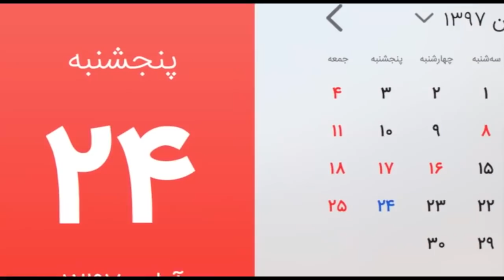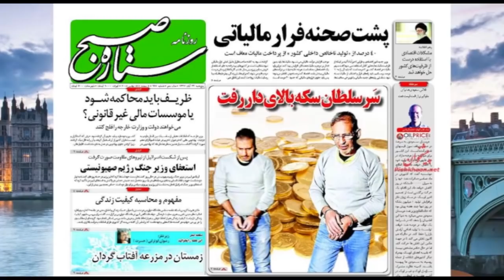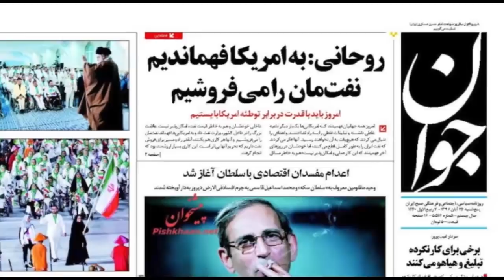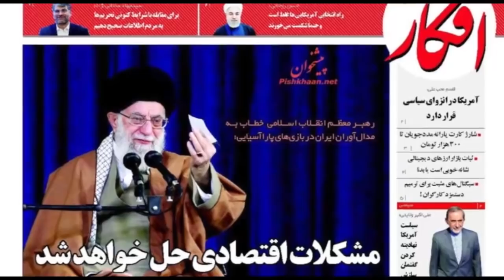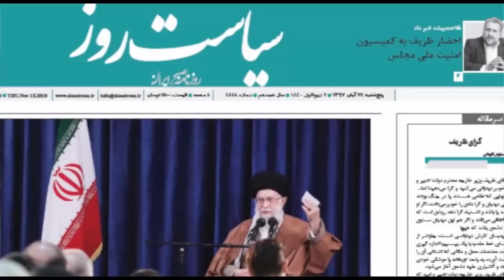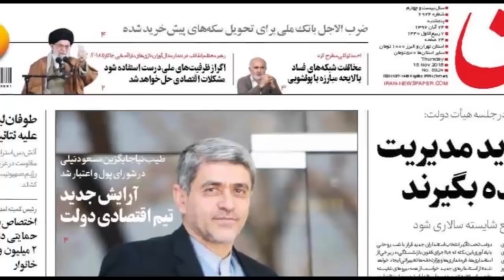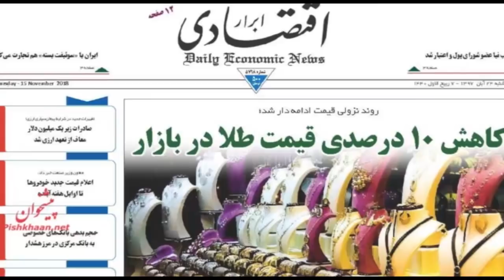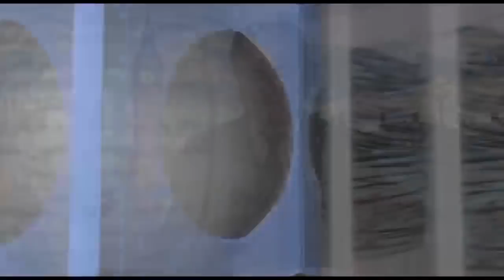صفحه یک پنجشنبه ۲۴ آبان